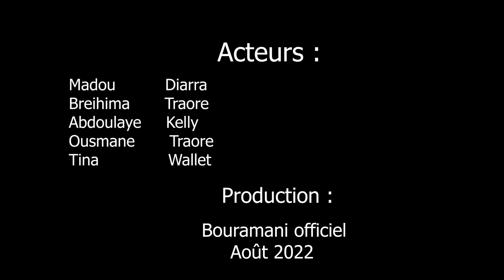Bouramani : Dèmè ( demande d'aide) film court métrage 2022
Bouramani est toujours là pour vous donner le sourire 😀😀😀
Rejoignez cette chaîne pour bénéficier d'avantages exclusifs :